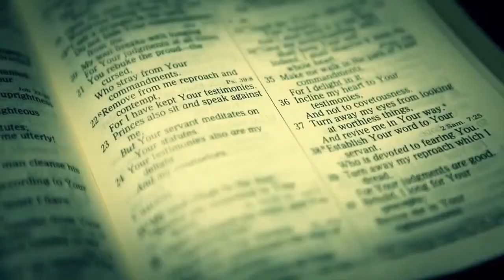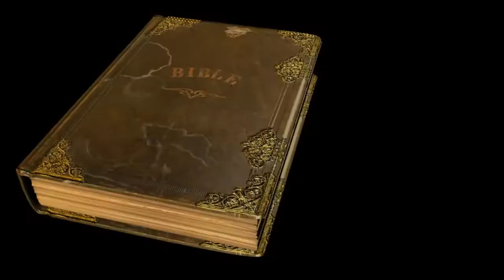La Réforme Sexuelle-Un appel divin 04